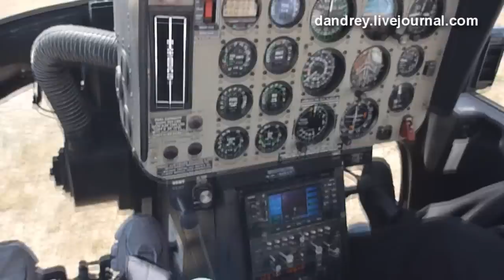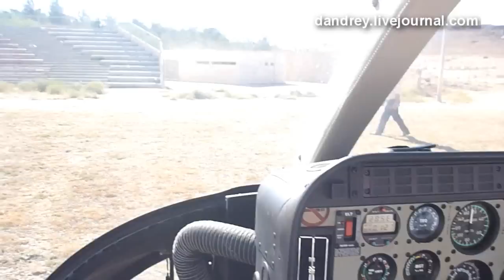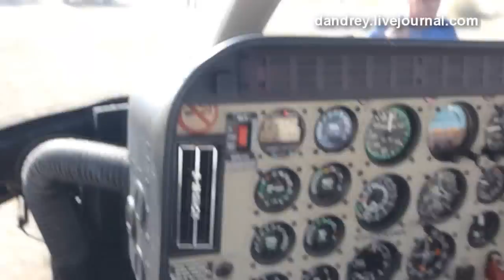Helicopter flight over the Ramon Crater / Полёт на вертолёте над кратером Рамон